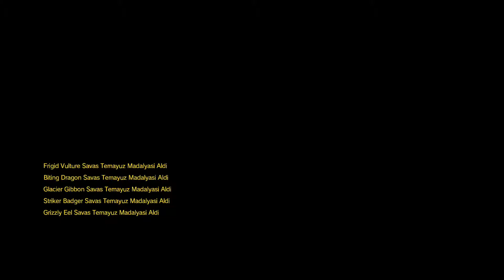Metal Gear Solid V Phantom Pain Türkçe 24.Bölüm Episode 24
Türkçe
24.Bölüm Episode 24